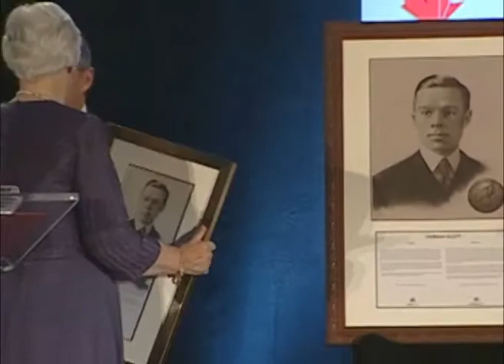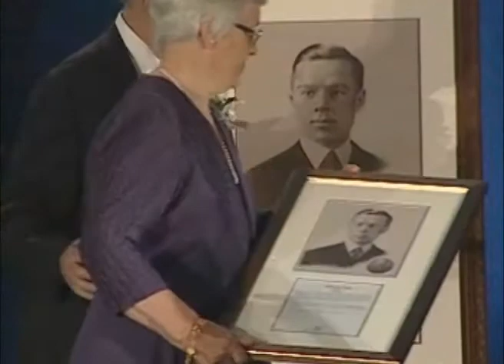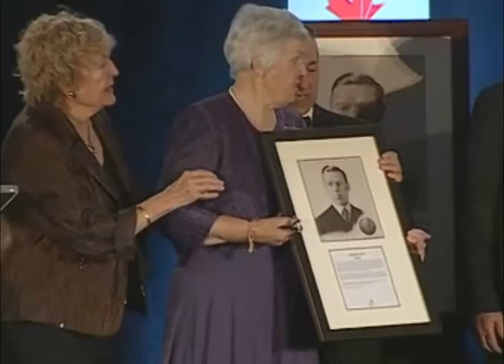NORMAN SCOTT: SKATE CANADA HALL OF FAME / INTRONISATION AU TEMPLE DE LA RENOMMÉE DE PATINAGE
Norman Scott is inducted into the Skate Canada Hall of Fame at the Skate Canada Achievement Awards Gala on June 7, 2013,